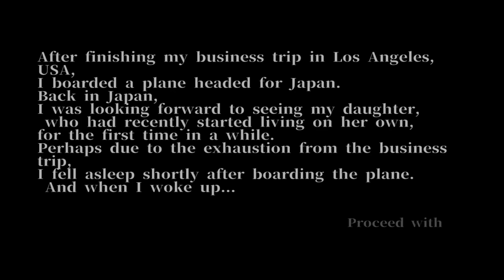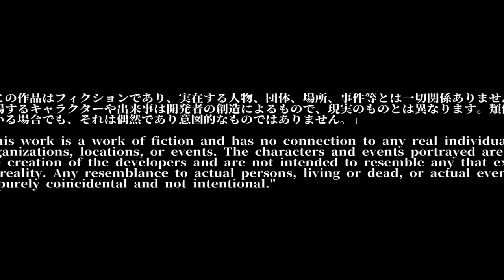Surviving a Haunted Flight with the Skinless Man! - Horror Family Flight